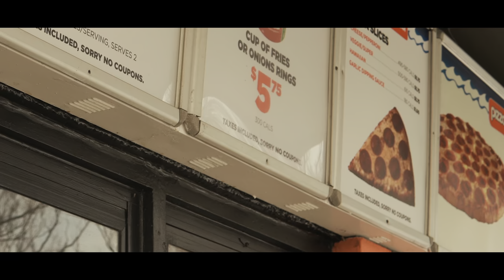TURTLE JOHNNY | BOTTLENECK | OFFICAL VIDEO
Official music video for 'Bottleneck' by Turtle Johnny

Video directed by Lewis Caunter

Music produced by Feurd Moore
Music performed by Turtle Johnny, Drew Moore, Lewis Caunter, Noah Ozarko, Feurd Moore

Special thanks to Aaron Keogh, Dani Zimmer, Dex, Goldwin Stewart, Drew Mastromoto, AJ Medland, Elijah Shark, Leanna Gennuso, Sprudgs Macintyre